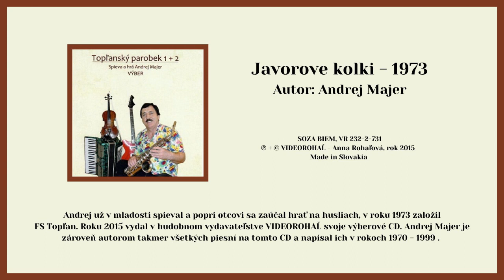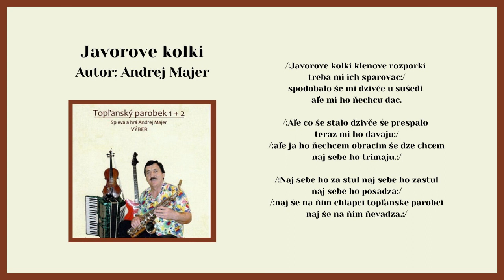Topľanský parobek 1+2, Javorove kolky, Autor Andrej Majer, Videorohaľ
v Železníku. Ondrej už v mladosti spieval a popri otcovi sa zaúčal hrať na husliach, neskôr už vo svojej vlastnej kapele hrával na harmonike, saxofóne a basgitaru hral v kapele Kométa takmer 30 rokov. Na sobáš vyprevádzal cez 2000 manželských párov počas svojho hrania. V roku 1973 bol to práve on, ktorý založil folklórny súbor Topľan, ktorý dodnes pôsobí pri mestskom úrade v Giraltovciach. Realizoval sa v  jeho všetkých zložkách, ako vedúci choreograf, hudobník, spevák a tanečník približne desať rokov.